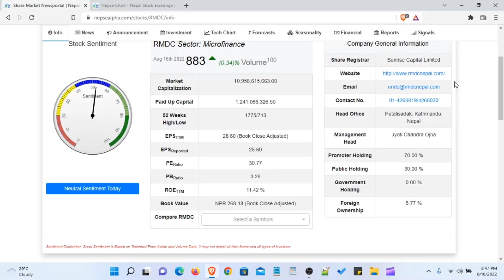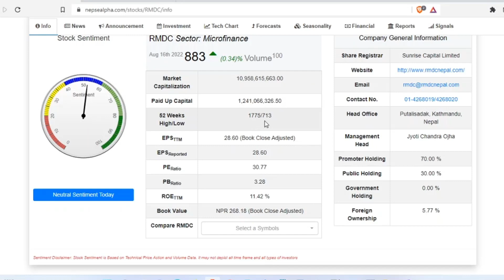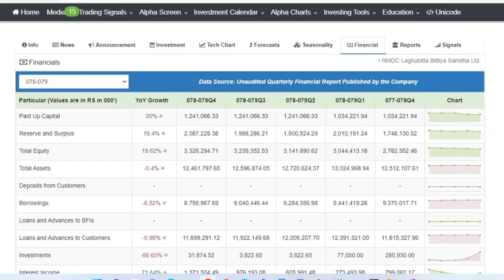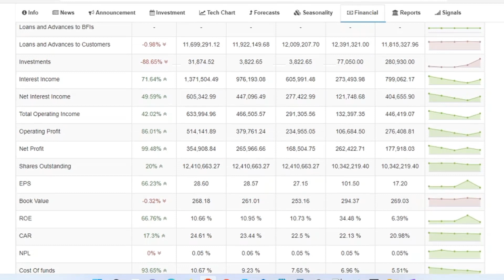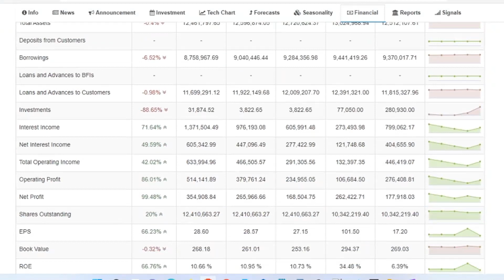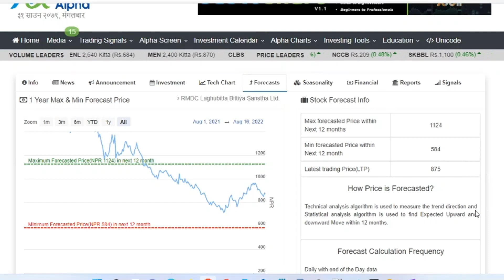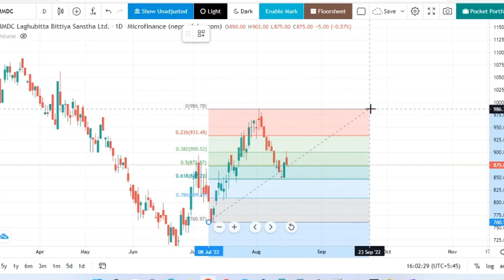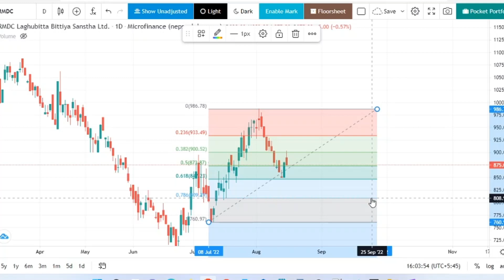RMDC Stock Analysis | Microfinance in Nepal | Fundamental analysis of RMDC Laghubitta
RMDC Stock Analysis | Microfinance in Nepal | Fundamental analysis of RMDC Laghubitta. This video is all about RMDC Laghubitta, one of the best microfinance companies in Nepal Stock Exchange. RMDC analysis includes RMDC dividend history, fundamental analysis and technical analysis on the basis of financial, dividend history, price forecast and technical chart. Not only fundamental analysis of stocks but also the technical analysis of stocks is important. Technical chart is analyzed on Fibonacci, Super Trend, RSI and Moving Average. Technical analysis of stocks is also important in stock analysis. So, the fundamental, as well as the technical analysis of RMDC, is done here considering the trading chart patterns. The data source for analysis is taken from nepsealpha and nepse alpha technical chart. You can invest and trade in one of the best stocks in the microfinance sector of Nepal Stock Exchange. Before investing, you can understand the fundamental analysis and technical analysis of stocks. This video also covers: fundamental analysis of stocks Fundamental analysis of RMDC RMDC technical analysis RMDC dividend history Share Market Nepal stock analysis nepal Technical analysis of stocks RMDC nepse alpha chart Company info of RMDC website of RMDC financial growth of RMDC last report of RMDC Dividend history of RMDC price forecast of RMDC Moving average analysis of RMDC Fibonacci retracement of RMDC Super Trend Indicator RSI indicator nepse chart analysis what are good fundamentals for stocks

For more educational videos:
How to Enter in Secondary Market in Nepal | Things to Know for Secondary share Market in Nepal

How to select best stocks for investing in Nepal Stock Market?